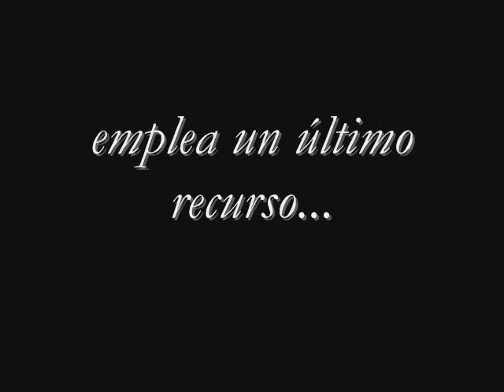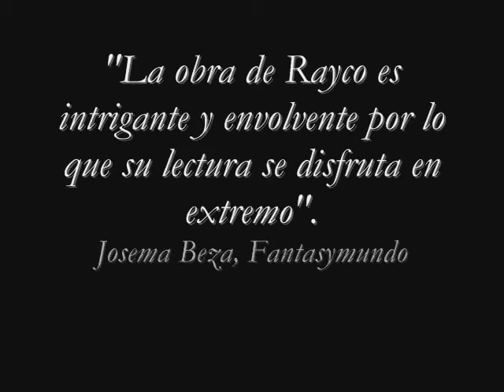Book Trailer de 'La sombra de Pranthas' de Rayco Cruz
Book Trailer del Ebook de 'La sombra de Pranthas' del escritor Rayco Cruz.
Sinopsis de la novela:
«—Me llamo Árgoht Grandël y vengo de Meledel. No me llaméis brujo. Lo que yo hago no tiene nombre ni merece etiqueta. No acepto vasallaje ni me postro ante hombre o mujer alguna. Hago mi trabajo de forma rápida y limpia. Cuando haya cumplido mi cometido, recogeré mi pago y no me volveréis a ver. Jamás. Una vez haya terminado, no quiero agradecimientos. Con el pago estaremos en paz y no quedará entre nosotros deuda alguna. Éste soy yo y éstas son mis condiciones».
Una sombra ha sembrado de cadáveres la tranquila aldea de Pranthas. El rey Yurt decide recurrir a los servicios del polémico hechicero Árgoht Grandël para descubrir y erradicar aquello que ha dejado desierta esa parte de su reino. Pero lo que el mago se va a encontrar en Pranthas es muy distinto de lo que se esperaba y, sin desearlo, se ve involucrado en una aventura que afectará incluso a su Destino. Gracias a sus habilidades y ayudado por inesperados compañeros, deberá desvelar el manto de sombras y mentiras que parece ceñirse sobre el reino de Ereth.